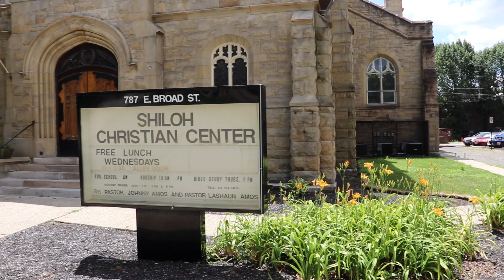"How Is Your Relationship With The Savior?" by: Minister Rebecca Robbins (2-25-2024)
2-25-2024 Sermon "How Is Your Relationship With The Savior?"
by: Minister Rebecca Robbins
@ Shiloh Christian Center
787 East Broad St. Columbus, OH 43205